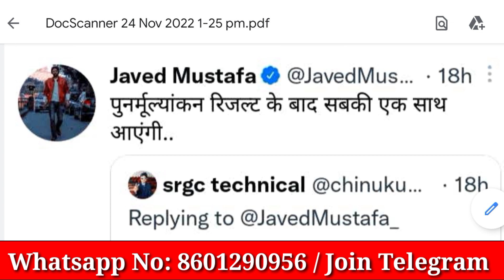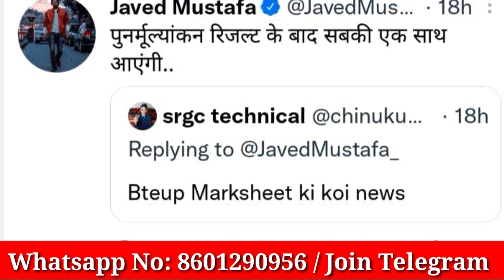Bteup Latest News Today | Scrutiny | Bteup Result | Marksheet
bteup scrutiny result 2022 date
upbte scrutiny result 2022
upbte scrutiny result 2022 kab tak aayega
scrutiny ka result kab aayega 2022 upbte
scrutiny ka result kab aayega 2022 bteup
bteup recheck result 2022 kaise dekhen
bteup revaluation result 2022
bteup revaluation result 2022 today news
bteup revaluation result 2022 latest news
upbte revaluation result 2022 kab aayega,